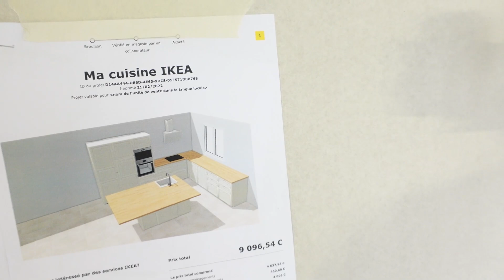Plafond décaissé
Dans cette vidéo nous allons créer le plafond décaissé qui viendra juste au dessus de l'ilot central de la cuisine.
bonne vidéo !!!

Watch: http
s://youtu.be/7GhO2lncvBg